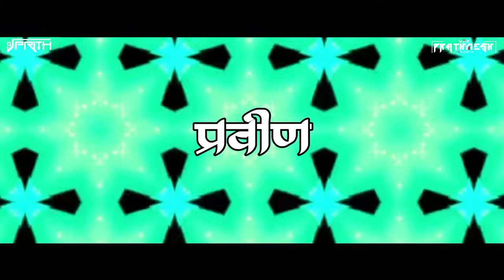ANIL PATIL SOUND कोल्हापूर || SONG DJ PRITH || VFX PRATHAMESH ⚡💠